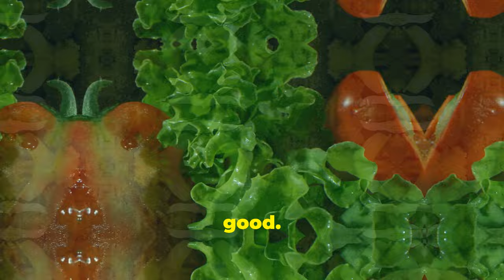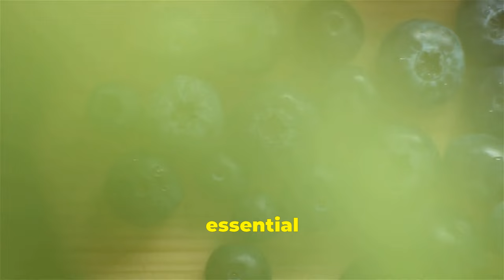The 8 Best and Worst Vegetables for Diabetes: Mastering Diabetes in 2024!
Say goodbye to blood sugar spikes with these 8 best and worst vegetables for mastering diabetes!

Dive into the 8 best and worst vegetables for managing diabetes, helping you master your blood sugar levels effectively in 2024.

Whether you're looking to improve your health or manage your diabetes more efficiently, understanding which vegetables can impact your blood sugar is crucial.

Watch till the end to discover which vegetables can be beneficial or detrimental for your diabetes management. Stay informed, stay healthy!